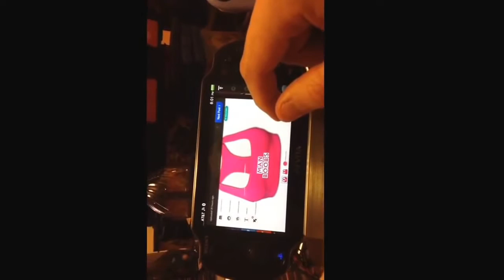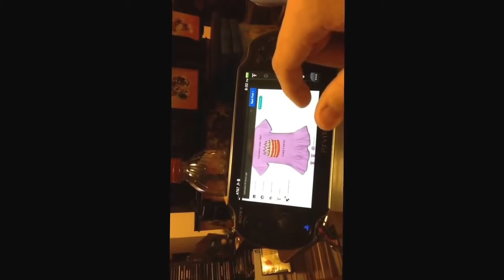2016 02 28 Jeff is Beyond Denounced